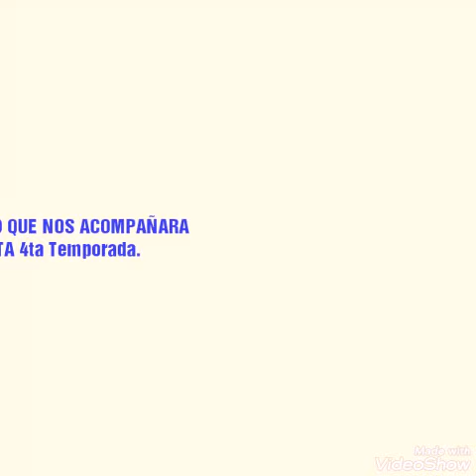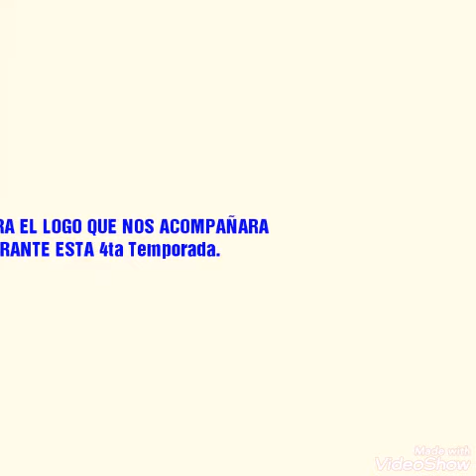Cuarta Temporada 🔹 Nuevo Logo 🔹 E 29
Empezamos esta cuarta temporada (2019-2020) esperando que te agrade y la disfrutes.

Primer video oficial de la T4